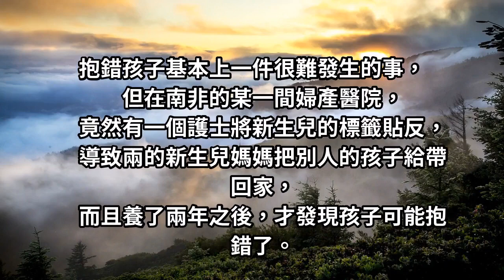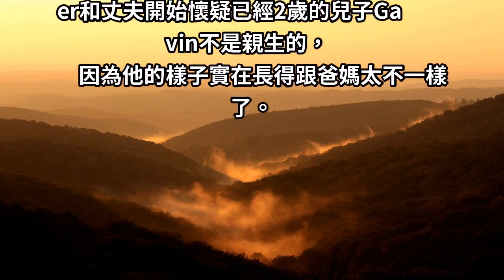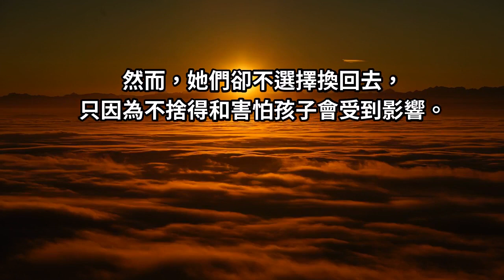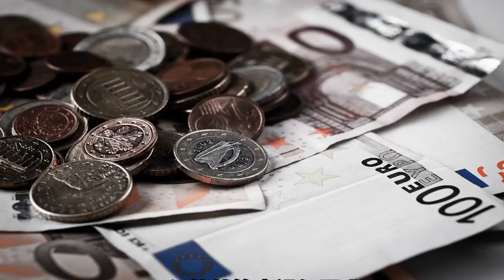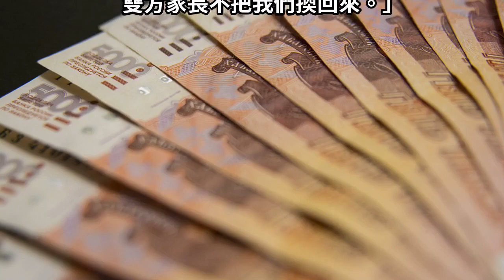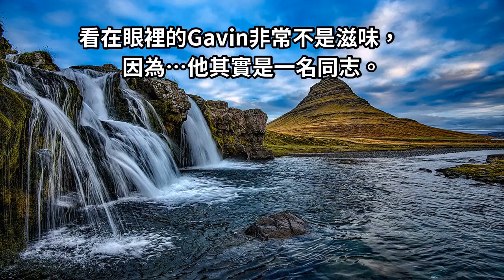發現抱錯孩子「媽媽卻不換回」將錯就錯 13年後兒子怨：都是妳們害了我一生！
南非約翰內斯堡一間婦產醫院，
因為粗心的護士將兩張新生兒的標籤貼反，
導致了2位媽媽都帶著別人的寶寶回家，
而且一養就是2年的時間！